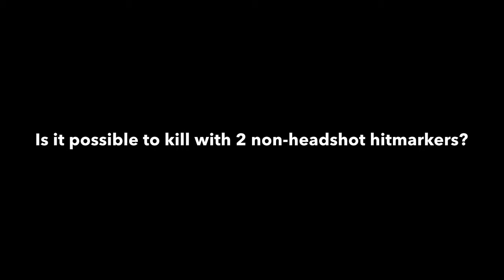2 Hit markers